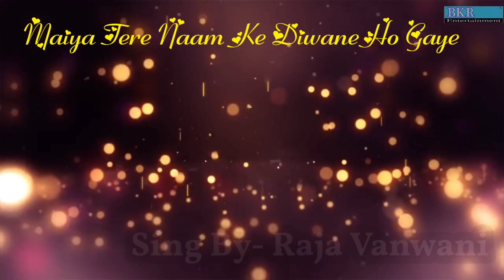Maiya Tera Naam Ke Diwana Ho Gaye || Raja Vanwani Rajkot || SK Singh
Maiya Tera Naam Ke Diwana Ho Gaye

Voice & Recoding By:
Raja Vanwani Rajkot

Video Editing By:
Thumbnail Design-
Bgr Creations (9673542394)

Director & Product By:
SK Singh

Addition Credits:
Music Label:
BKR Entertainment
Presents By:
BKR Entertainment

©®BKR ENTERTAINMENT